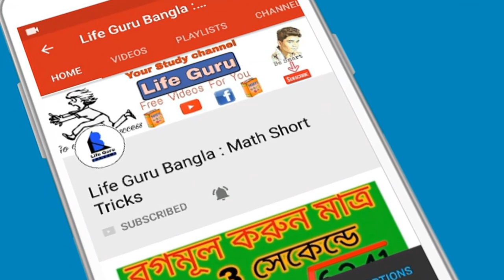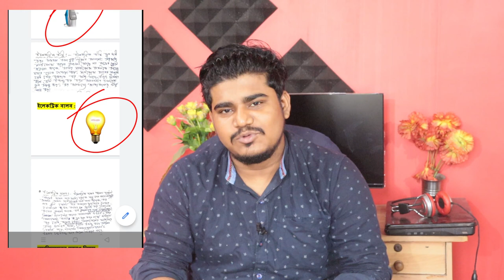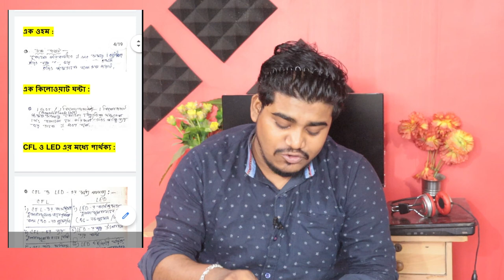ভৌতবিজ্ঞান চলতড়িৎ || WBBSE class 10 physical science Notes || Madyamik 2023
ভৌতবিজ্ঞান চলতড়িৎ || WBBSE class 10 physical science Notes || Madyamik 2021